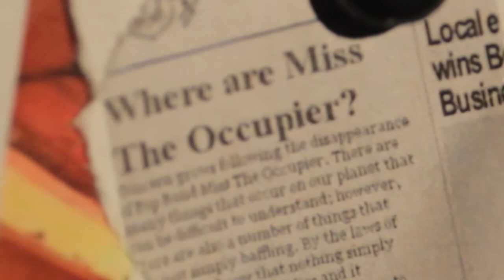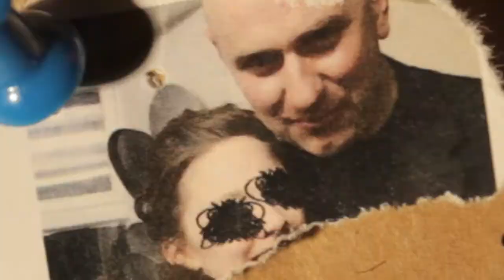Miss The Occupier - Your Fairytales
A sinister stand out track from the Glasgow Bands long player, "Keeping Company With Wolves".